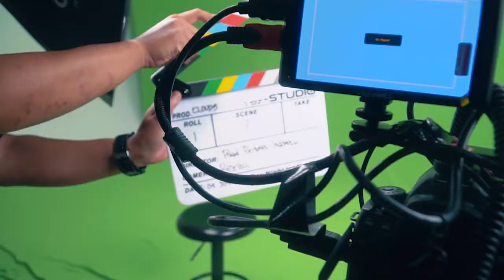Behind The Scene, TVC - Cloud9 Crunchy